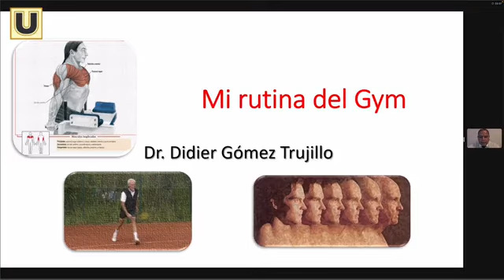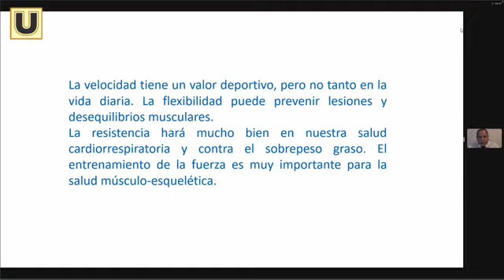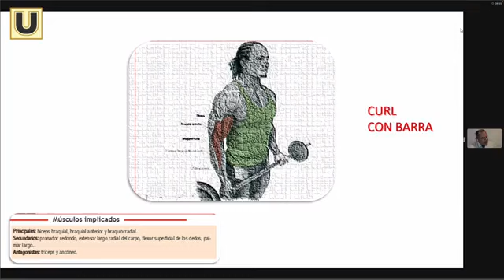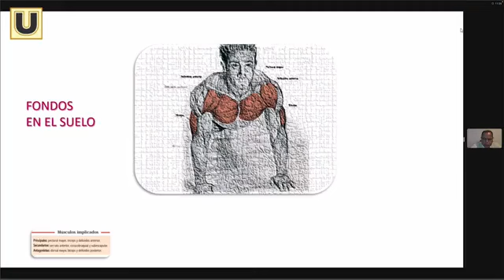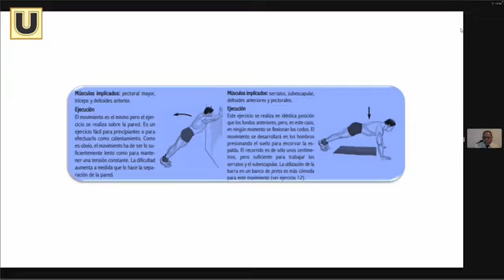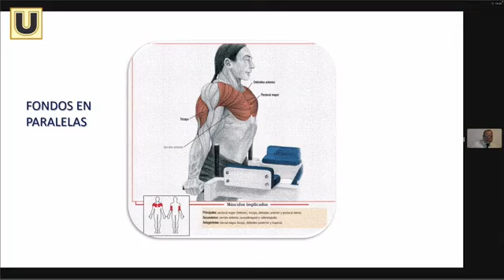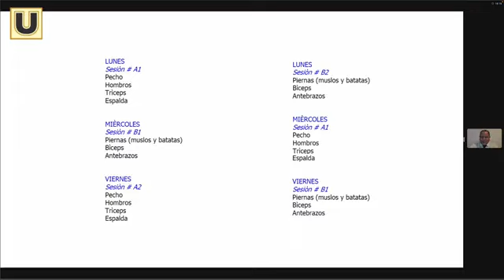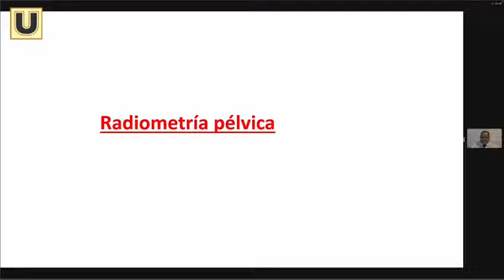Guerreros de la Paz con el Dr. Didier Gómez - 13 de marzo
n esta edición, a petición de la audiencia dialogamos sobre rutinas de ejercicios.